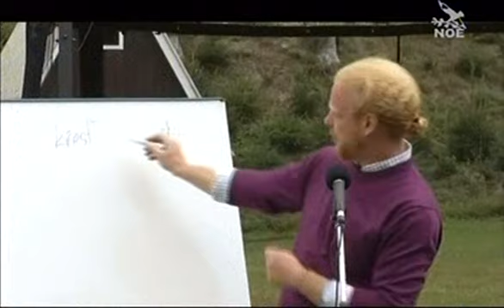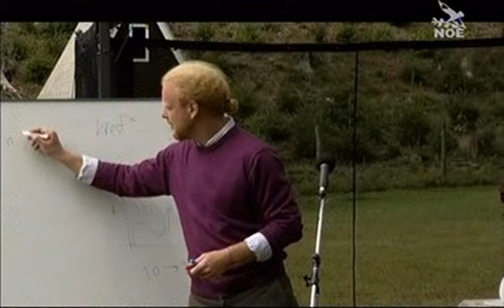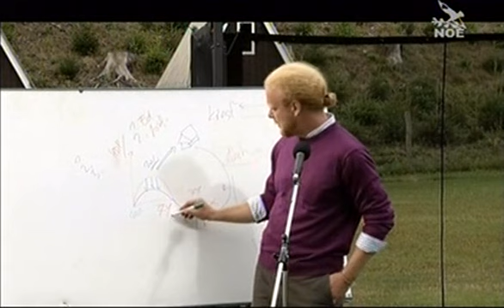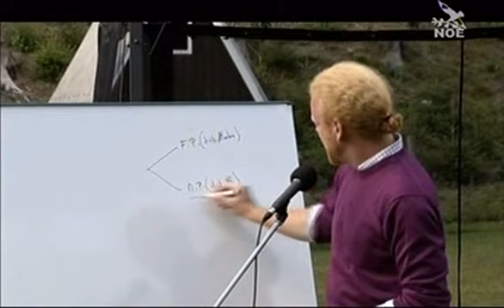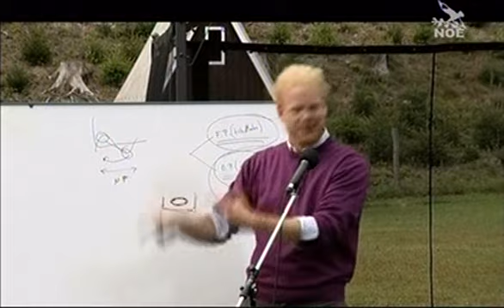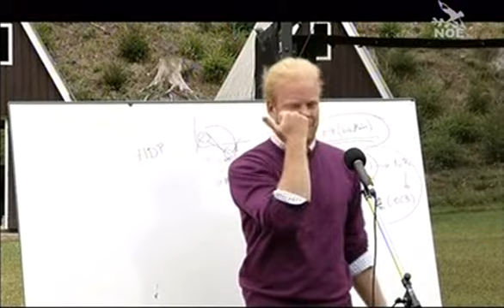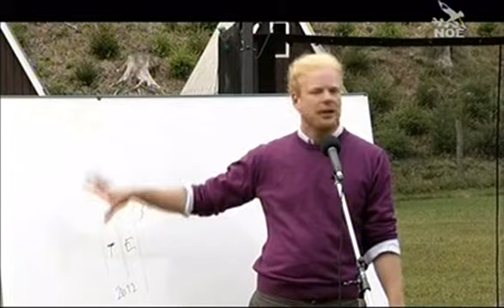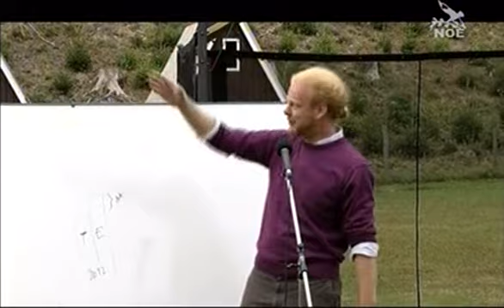Ekonomie dobra a zla - PhDr Tomáš Sedláček na TV NOE